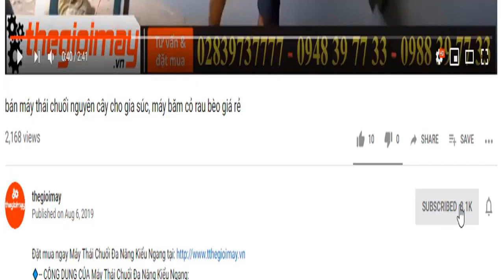Băm cây bông gòn thành mùn cưa dọn vườn, video băm cây ủ phân